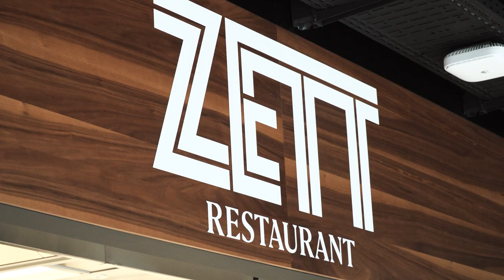Baustellen-Talk Swiss Life Arena: Günther Gruber, Geschäftsführer ZSC Lions Gastronomie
Gastro-Chef Günther Gruber nimmt Platz auf dem roten Sofa und spricht über Zett-Wurst und Barbecue-Smoker, den Cashless-Zahlungsvorgang sowie die Learnings aus den schweizweiten Stadionbesuchen.